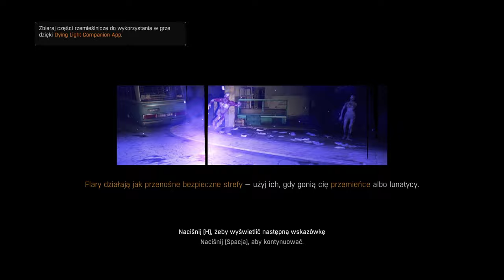[#23][🇵🇱][KOSZMAR][NOC] Malowanie ogniem, prawie jak RAMBO! 🌴